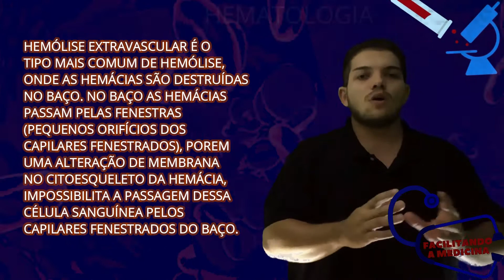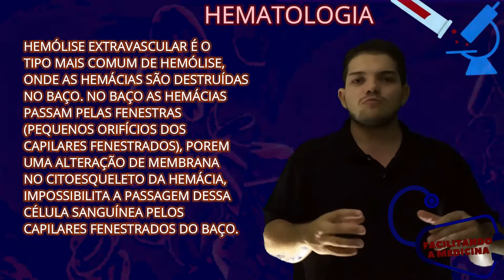ANEMIA HEMOLÍTICA - HEMATOLOGIA - AULA 5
HEMATOLOGIA 5 - ANEMIA HEMOLÍTICA (INTRODUÇÃO)